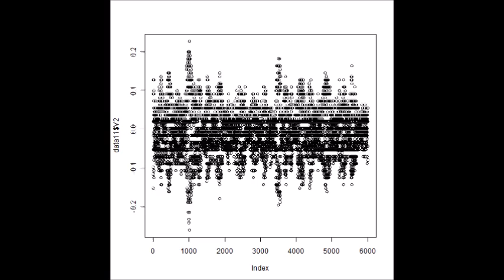スライドショー 超音波の音圧測定解析 Measurement and Analysis